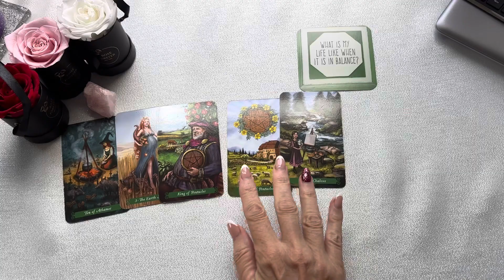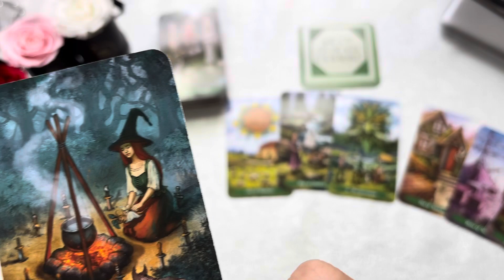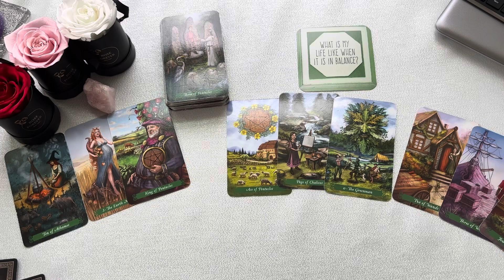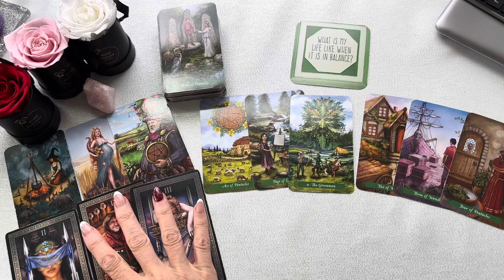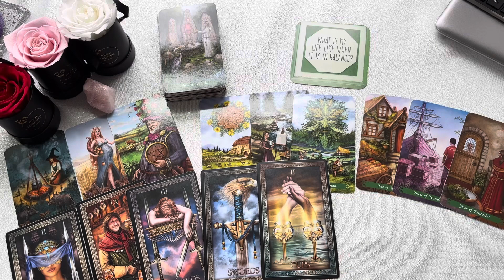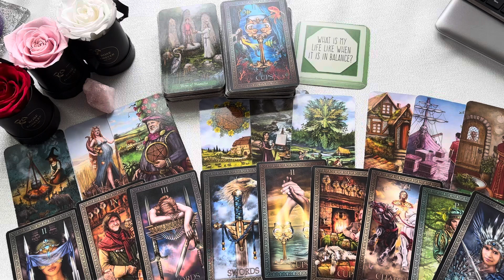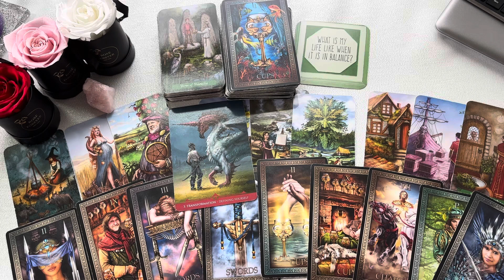CAPRICORN "YOU DON'T REALIZE THIS IS SO IMPORTANT CAPRICORN, BOUNDARIES!"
CAPRICORN OCTOBER TAROT "YOU DON'T REALIZE THAT THIS IS SO IMPORTANT CAPRICORN, BOUNDARIES!"